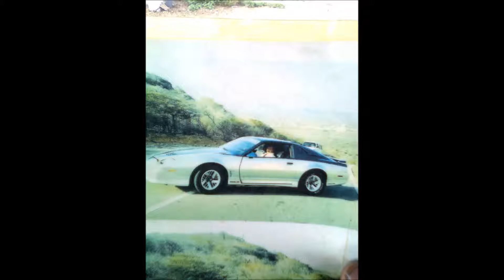ASIS frutas y verduras produsidas en curacao con manego organic